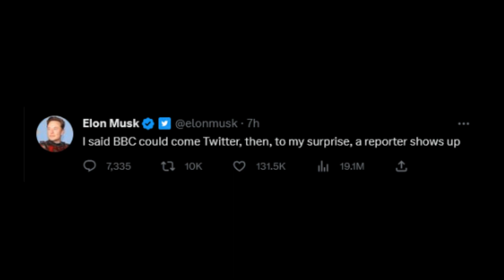When Reporter Instantly Regrets Questioning Elon